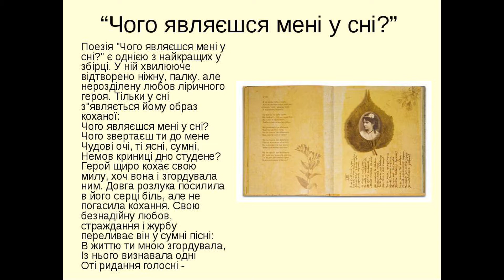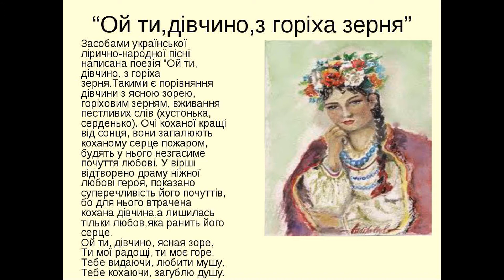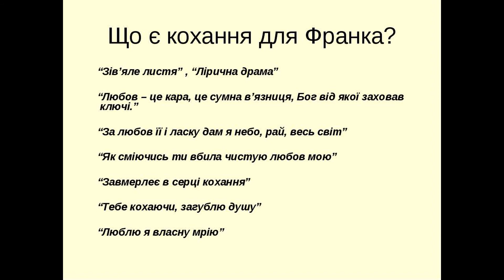Иван Франко (на украинском языке)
17 сентября главным специалистом украинского ИКЦ филиал ГБУ ДДН РБ Татьяной Золотаревой была подготовлена видеопрезентация, посвященный поэту Ивану Франко.
Иван Яковлевич Франко (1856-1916)– яркий представитель литературной деятельности своего времени. Писатель, поэт, ученый.
Отличился не только в литературной, но и в общественной, научной деятельности. Почти получил Нобелевскую премию, не успел - помешала ранняя смерть.
Впервые в качестве поэта выступил в 1874 году, писал стихотворения до последних дней жизни. Среди его произведений представлено множество прекрасных стихов об общественных делах и личных переживаниях, собранных в несколько книг.